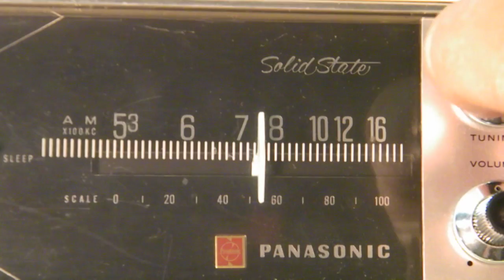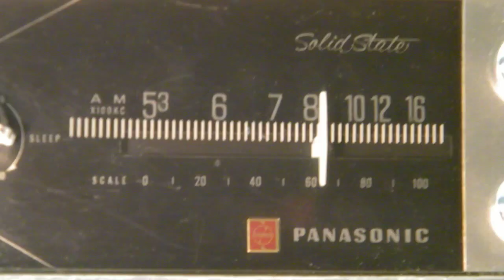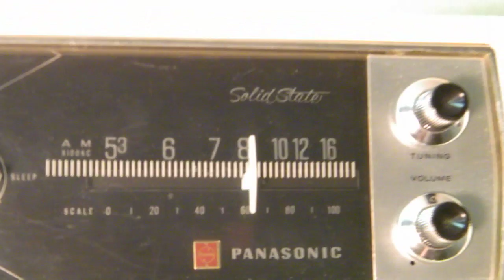VINTAGE RETRO PANASONIC SOLID STATE ALARM CLOCK RADIO TRANSISTOR Model RC-1117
RETRO PANASONIC SOLID STATE ALARM CLOCK RADIO TRANSISTOR Model RC-1117 VINTAGE